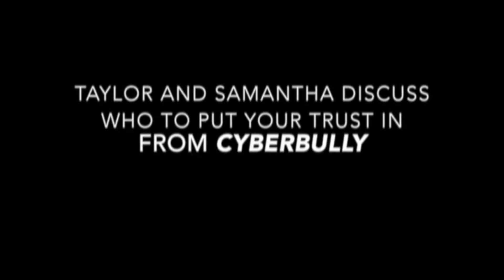Beginning Story time Acting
Experience Arts School
Spring Presentation Show 2015